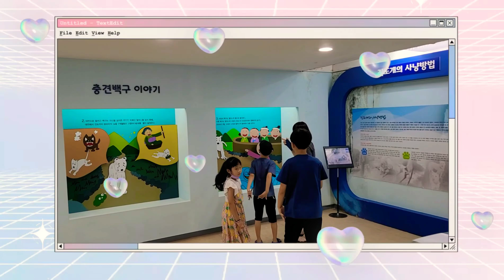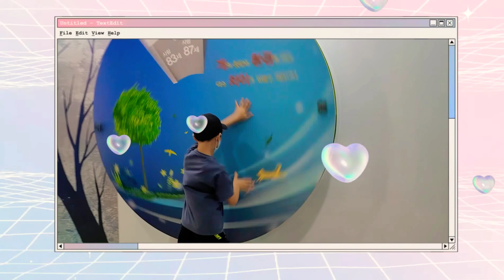[220812] 진도개테마파크&가계해수욕장